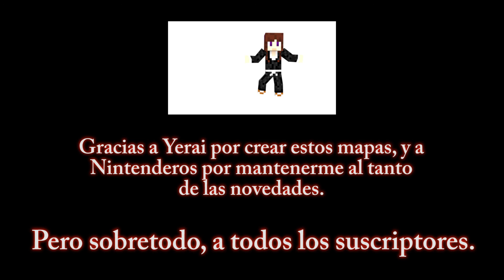Super Mario Maker: reto de Nintenderos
¡No nos cansamos de los retos de Super Mario Maker! En este vídeo nos atrevemos con el Nintenderos Maker n.º 2, que ha creado Yerai para Nintenderos y que podéis ver en el siguiente enlace